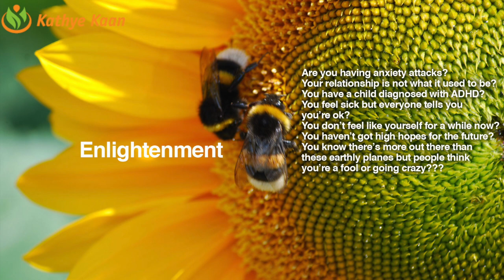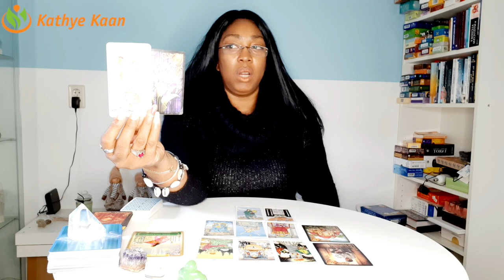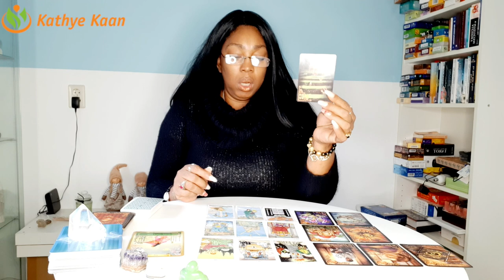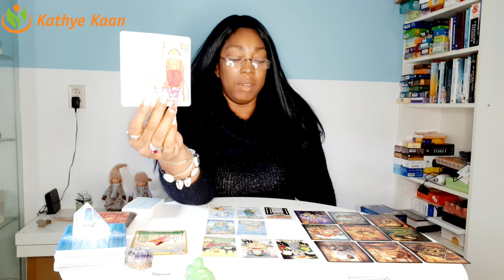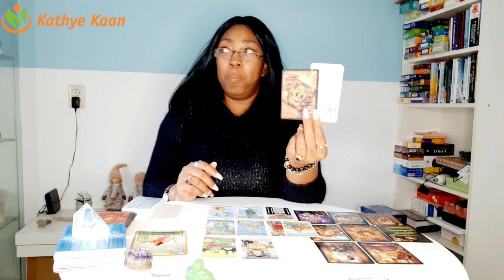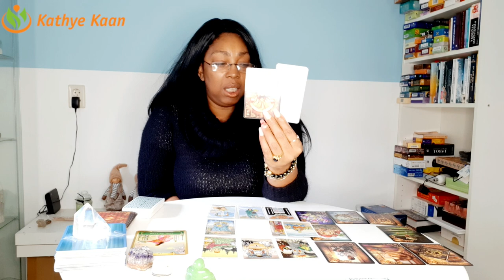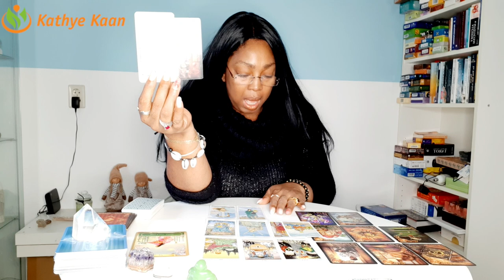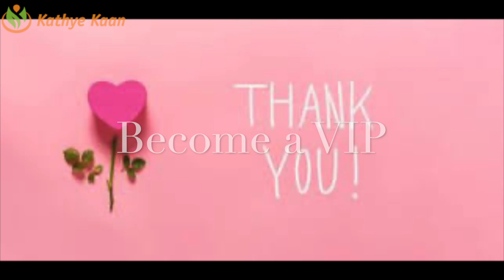PISCES APRIL MAY JUNE 2021 Reading💝 Excitement all around u 🌹Quarterly Tarot Spread 💫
Quarterly Tarot reading for Pisces signs.

Kathye